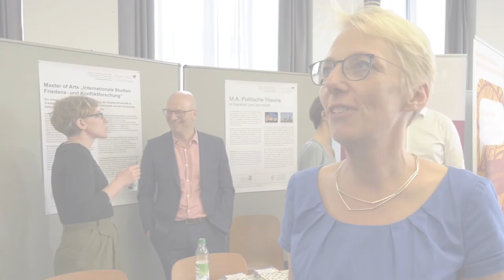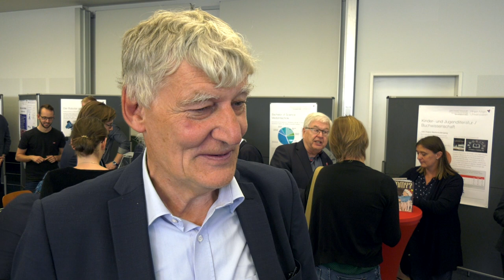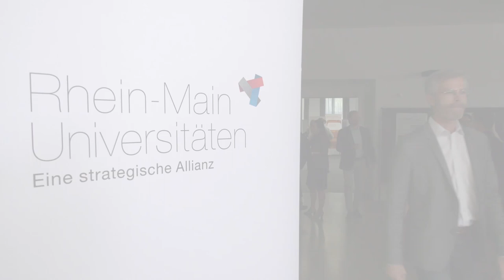„Tag der Rhein-Main-Universitäten“ am 06. September an der Goethe-Uni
Beim ersten Tag der Rhein-Main Universitäten (RMU) kamen fast 300 Interessierte. Im Video kommen u.a. die Spitzen der beteiligten Universitäten sowie der beiden Ministerien Hessen und Rheinland-Pfalz über die Potenziale dieser länderübergreifenden Universitäts-Allianz mit deutlich über 100.000 Studierenden und rund 1.500 Professorinnen und Professoren zu Wort.